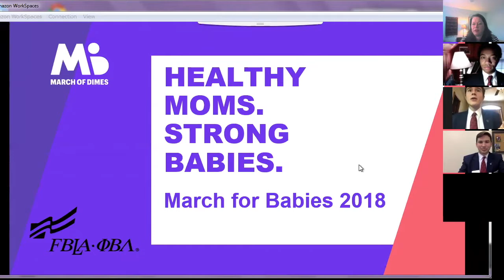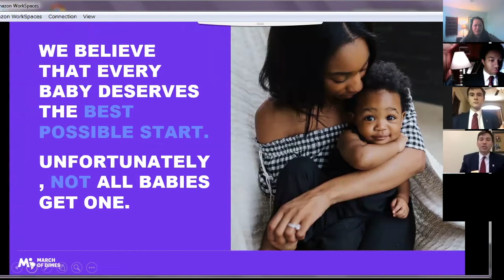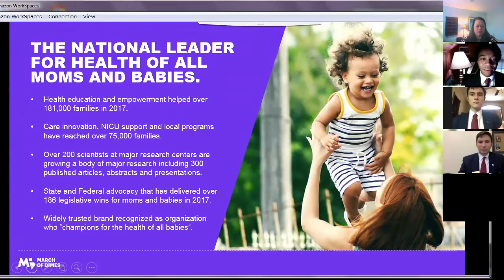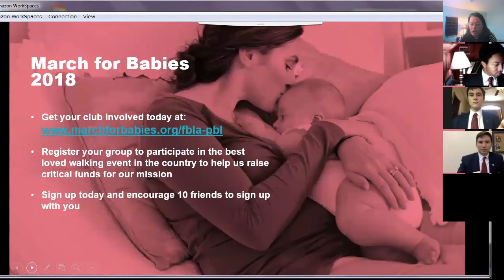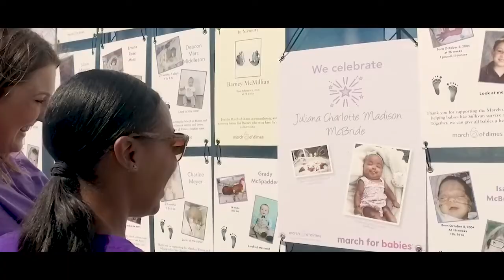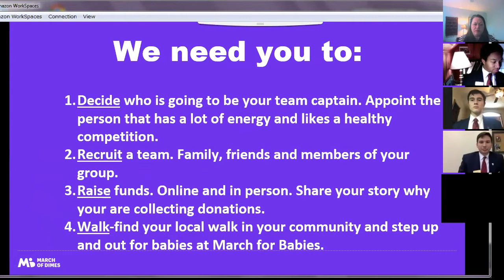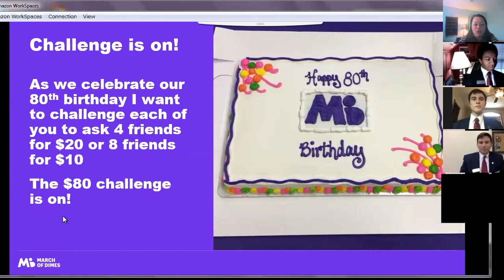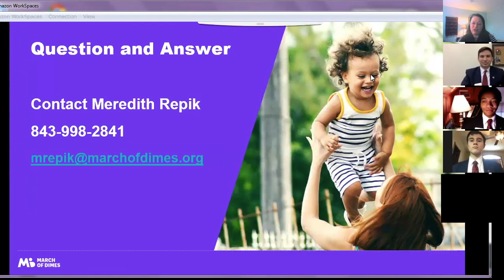Final March For Babies Kickoff Webinar 2018